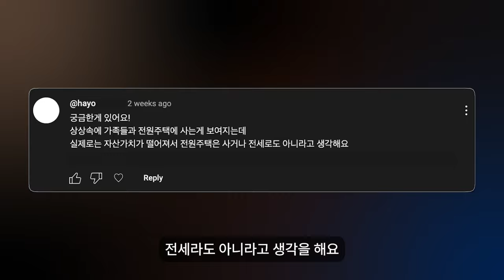이성과 이상이 부딪힐 때